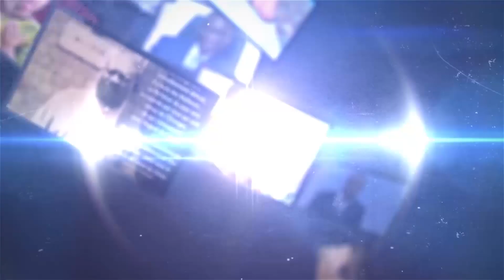AYII FELIX TSHISEKEDI A TOTALISER 1 AN NA POUVOIR DOLLARS EKOMI 17.000 FC MBOKA EKUFI